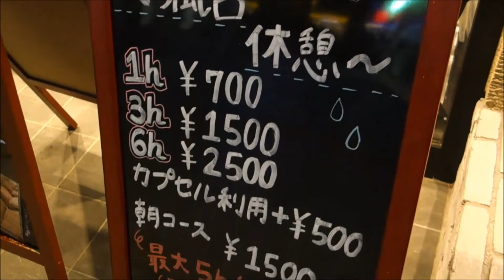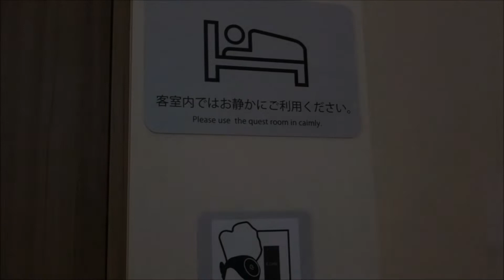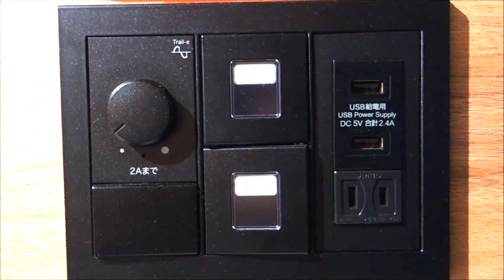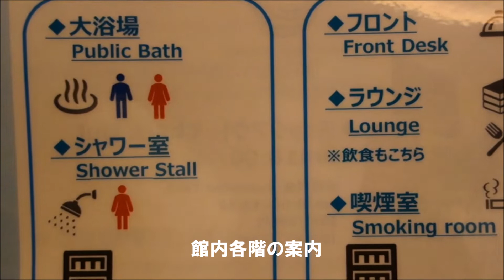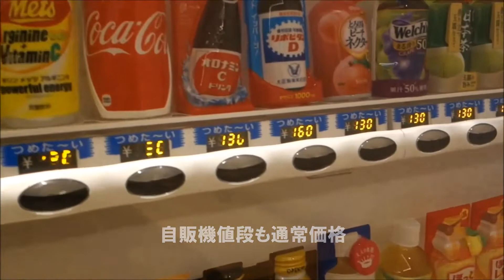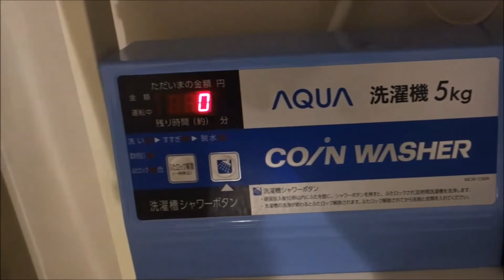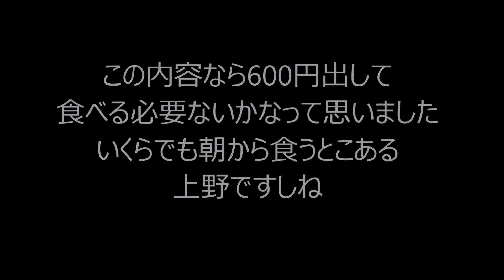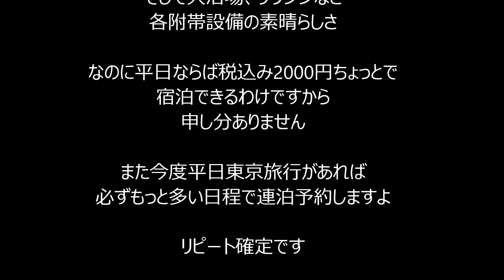【東京カプセルホテル】2000円切る価格設定大浴場付でここまで洗練された宿泊施設は他にはない！「Smart Stay SHIZUKU」上野駅前 Capsule hotel Ueno,Tokyo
2020年3月15日（日）撮影

過去泊まった東京カプセルホテルでもコストパフォーマンスナンバー1かも。

ホテルの情報は以下をご参照ください。

住所：東京都台東区上野2-13-11